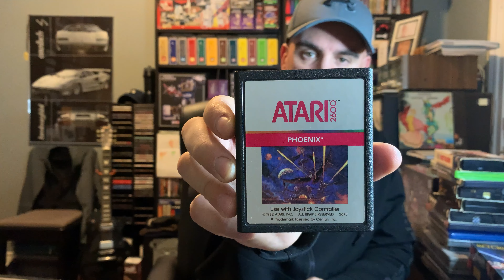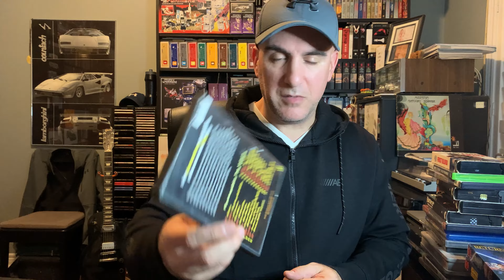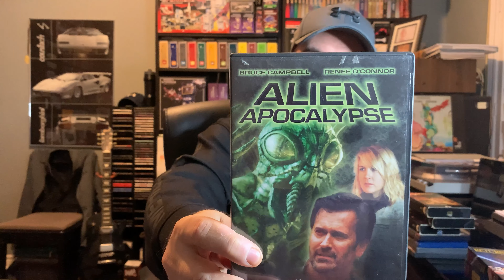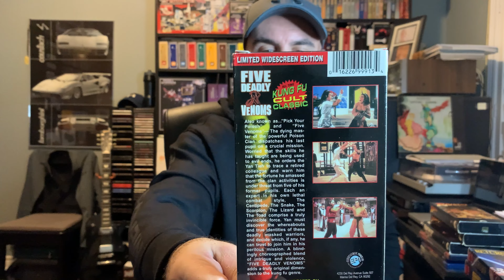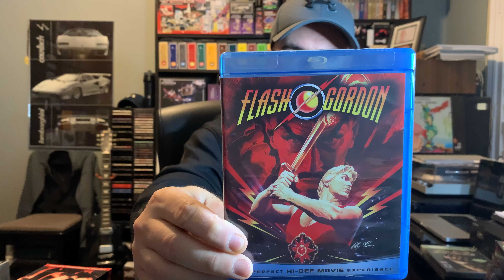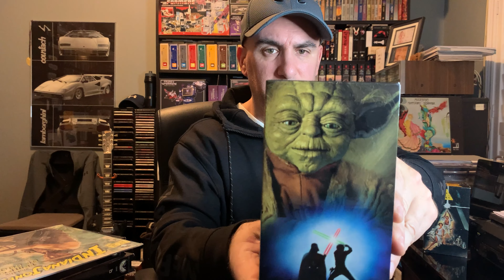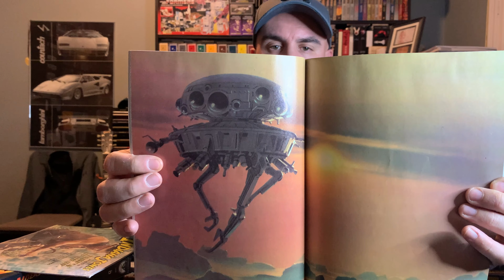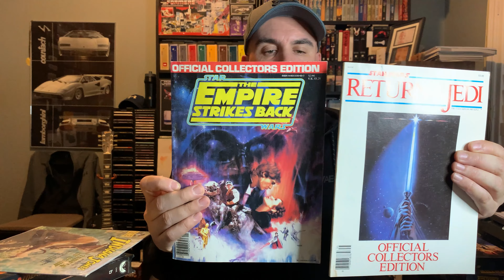Pickups - Movies and Memorabilia, Video Games and More!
Sorry for the few weeks away but we were sick over the holidays.  Here are some pickups that I forgot to show from before along with some really nice new ones that I will DEFINITELY be keeping in the collection.   Still need to focus better and really prioritize what I want to keep and sell off.  Let me know what your thoughts are and what I should do.

Thanks to everyone so far who has helped out!  We are still making the push to 2000 Subscribers so if you haven't done so yet and would like to help please show your support by hitting that button to not miss these videos and more.

New videos at least once every week!